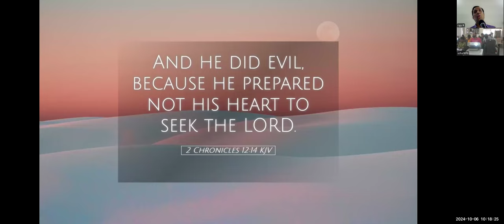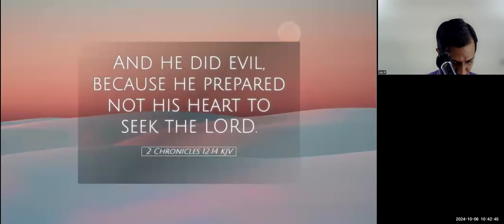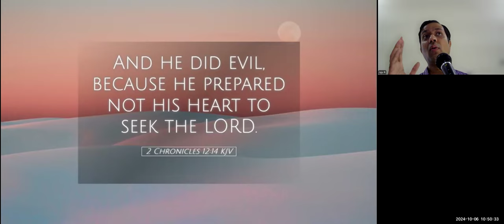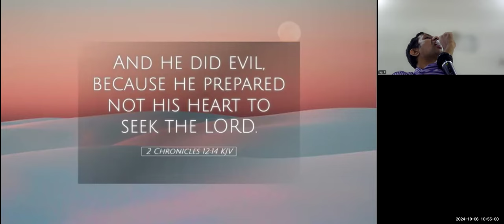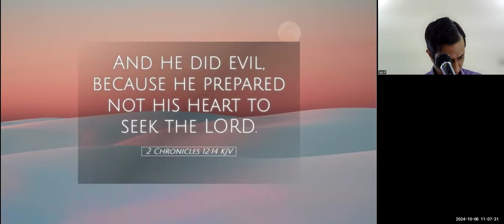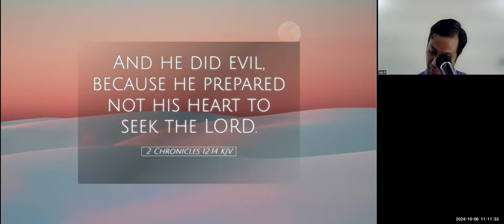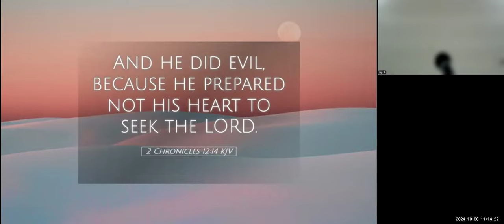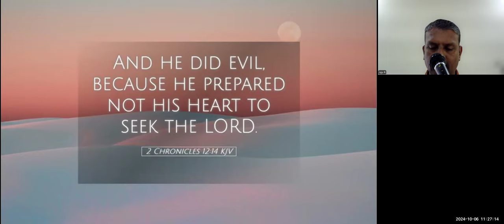Lessons from Rehoboam-Free Kannada Bible Study - Br Raju - 8867768876- Jesus Loves Ministry-6/10/24